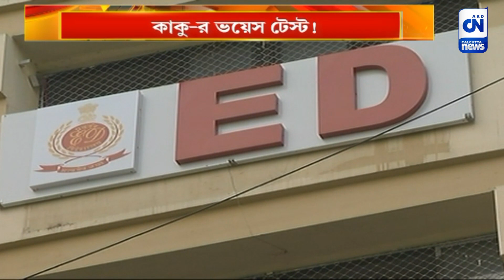কাকু-র ভয়েস টেস্ট! আদালতে আবেদন ইডি-র | CN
কালীঘাটের কাকু সুজয়কৃষ্ণ ভদ্রের ভয়েস টেস্ট ও পলিগ্রাফ টেস্টের জন্য নগর দায়রা আদালতের সিবিআই ইডি বিশেষ আদালতের দ্বারস্থ ইডি। ২৮ জুন, বুধবার সুজয়কৃষ্ণ ভদ্রের মামলার শুনানিতে আবেদন করা হবে ইডির আইনজীবীর পক্ষ থেকে। সিভিক ভলান্টিয়ার রাহুল বেরার সঙ্গে কথোপকথন যাচাই করতেই ইডির এই আবেদন।